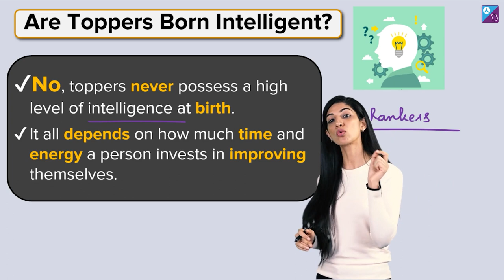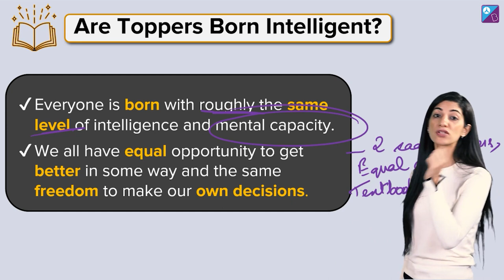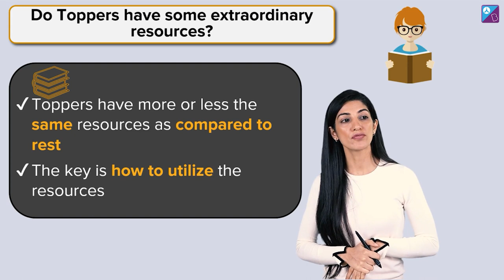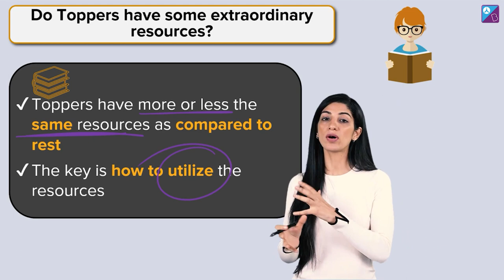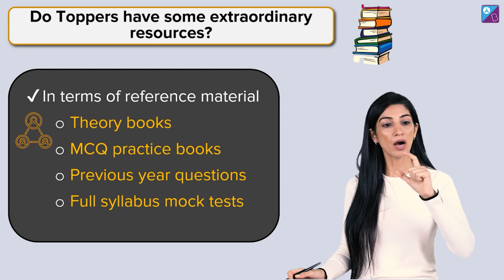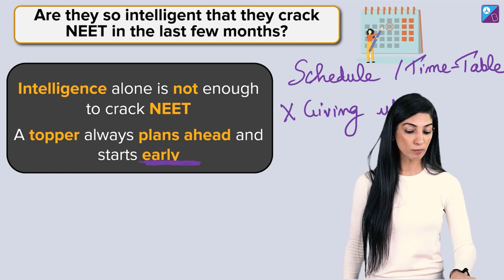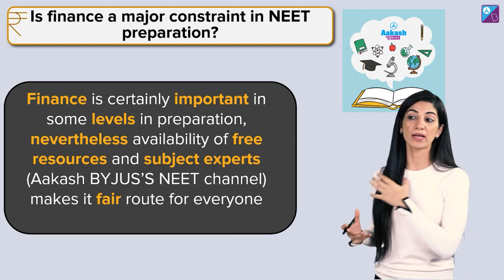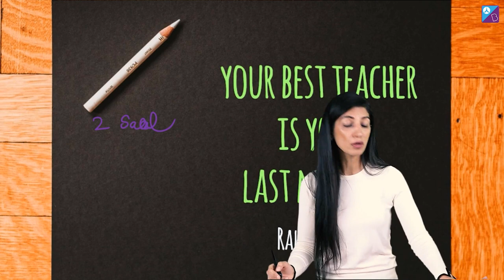NEET 2023 Topper vs The Rest | NEET 2023 Preparation Strategy | Pankhuri Ma'am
Hello Bachon!! - BIGGEST Announcement for Boards 2023 Aspirants!!
🔥Have you registered for FREE All India Board Mock Exam 2023?
Class 10th & 12th | CBSE, ICSE & ISC Boards
Exam Dates- 5th-12th Feb,2023
✔Stand a chance to WIN FREE Aakash BYJU'S JEE/NEET Course